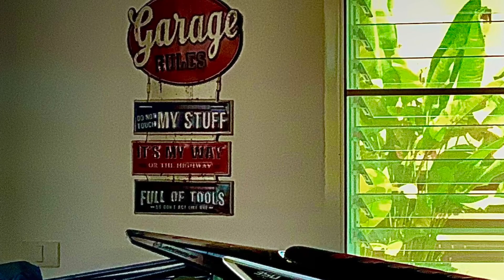Lost in BanChang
Thailand Enduro